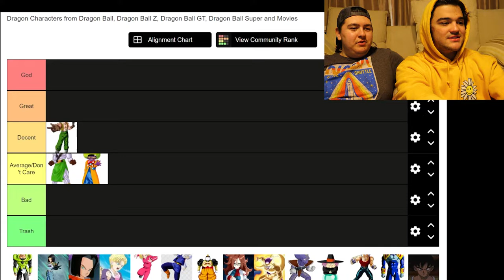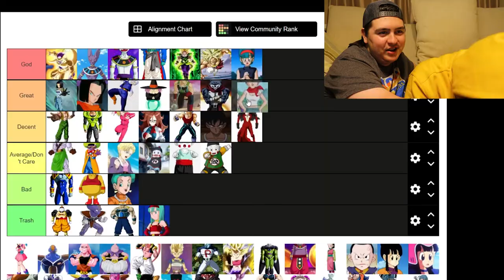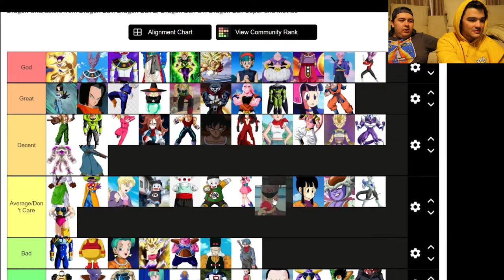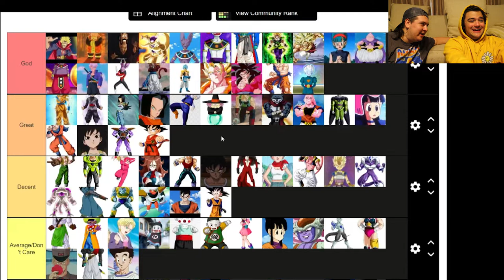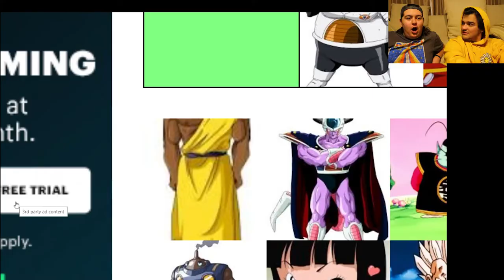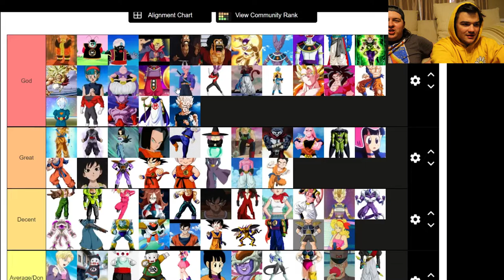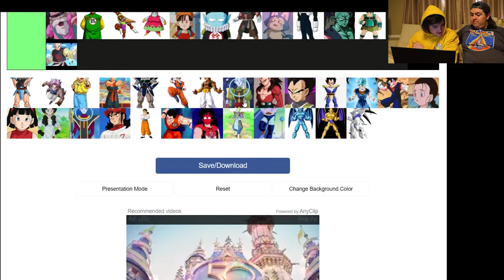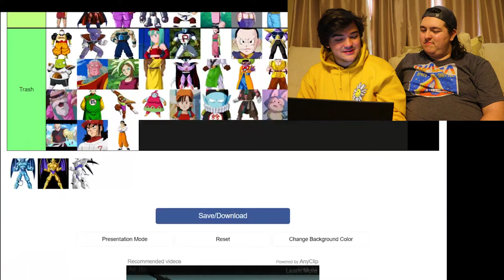2 Nerds Geek Out about Where These Dragon Ball Characters Belong on This Tier List